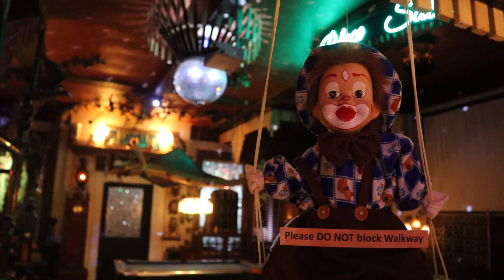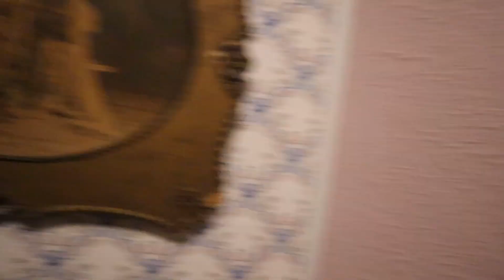30. UNFORGETTABLE NIGHT AT TX'S MOST HAUNTED HOTEL PART 1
OMG LONG TIME NO SEE!! Missed you guys so much!! And I definitely missed having ghost sleepovers 😢 Enjoy part one of two at our insane stay at the haunted Historic Jefferson Hotel. 🖤

Instagram & TikTok: @janettedelagarza

ASLC-1B6D0C9A-8364F030AC